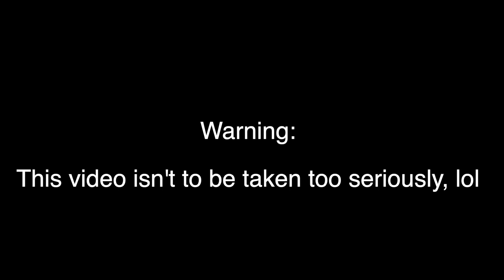Pine64 Could Make an M1 MacBook Killer!